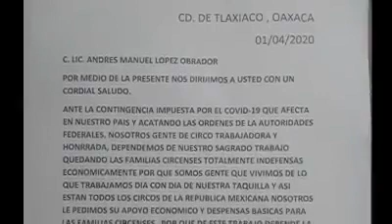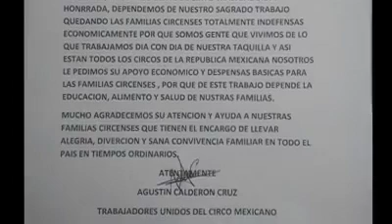Circos de México, Piden Auxilio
A nombre de la comunidad Circense, en Tlaxiaco, integrantes del. CIRCO YANCO, le entregaron una misiva al Presidente Andrés Manuel López Obrador, donde le exponen la situación crítica en la que se encuentra este sector, ante el COVID 19

Detenidos en ciudades , familias enteras no tienen ingresos y adultos niños y personas de la tercera edad sufren la escases de alimentos y de productos básicos.

Pidiendo también a la población, que si tiene un circo detenido en su Cuidad apoyen con alimentos y productos de primera necesidad a este grupo de población, ya que se encuentra em extrema urgencia.

En Tlaxiaco tenemos al Circo de YANCO y necesita nuestro apoyo 5 abril